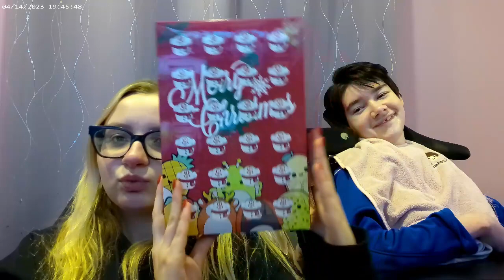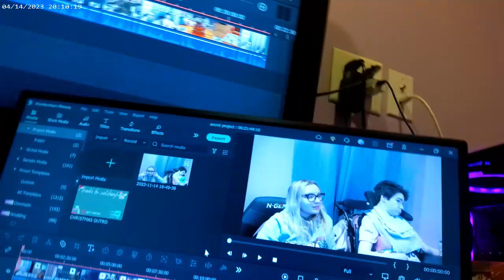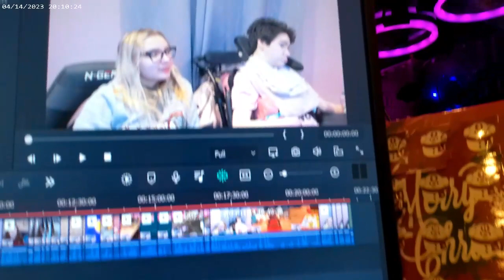Vlogmas week 1: updates, dwts ranking & more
If you're new here, my name is Mel and my helper's name is Hannah. I am disabled and nonverbal, so that's my talker you hear speaking (it sounds kinda like a robot). I strive to be a role model for other disabled gamers and youtubers :) If you like my video, go check out some others on my channel and subscribe if you like!

What is that robotic voice you hear in my videos? -
         That's my talker! It's an eye gaze controlled device that allows me to talk and communicate with others :)

How do I communicate yes and no? -
          I look left for yes and right for no.